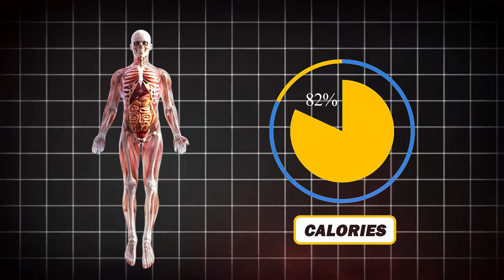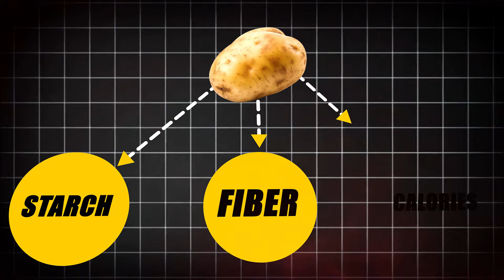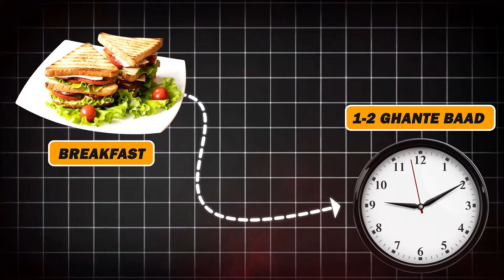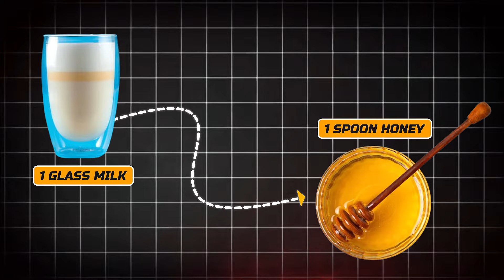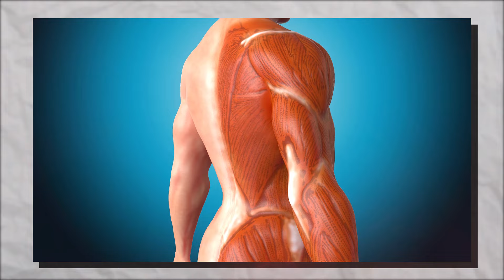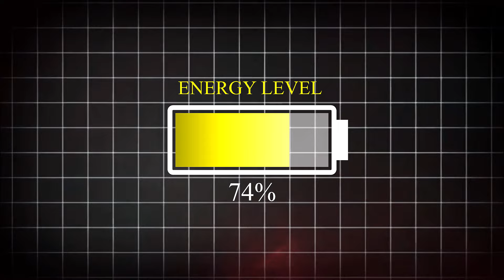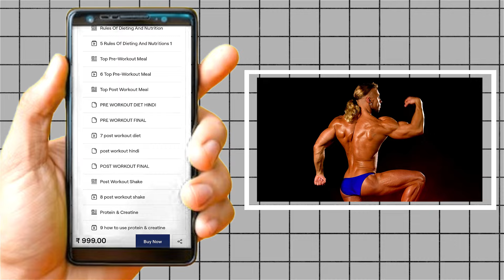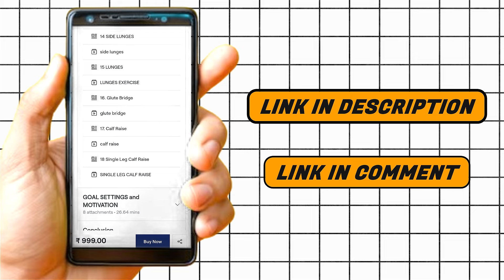गर्मियों में 5 किलो वज़न हर महीने बढाओ ये खाके | Weight Gain Foods in Summers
RECOMMENDED WHEY PROTEIN
1 WHEY PROTEIN
2 WHEY PROTEIN
3 WHEY PROTEIN

         RECOMMENDED CREATINES
1 CREATINE
2 CREATINE